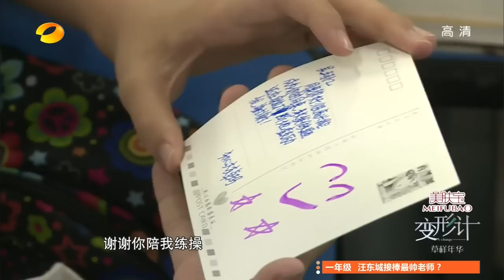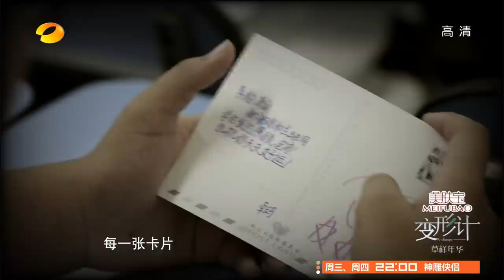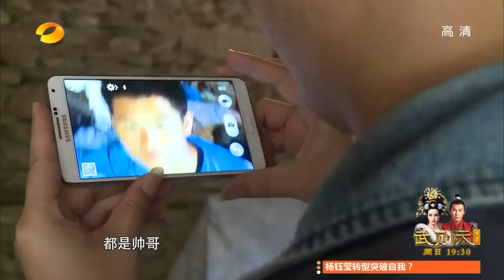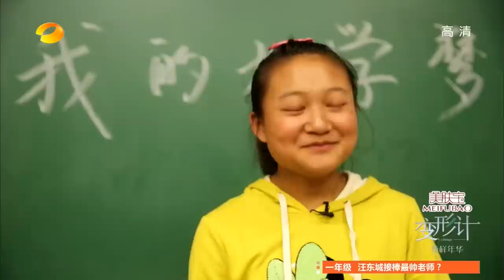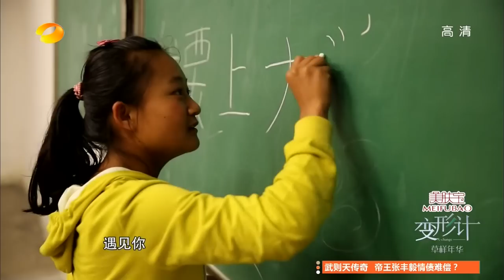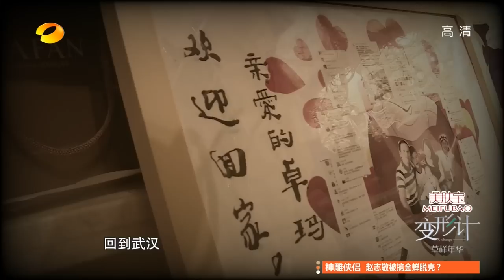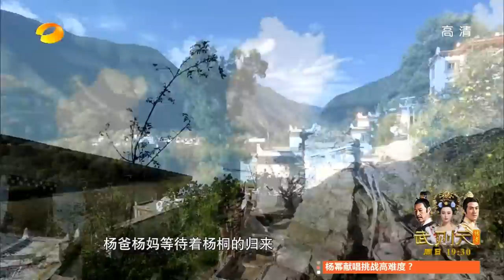《变形计》 X-change: 三少年赚钱各出奇招-Teenagers Use Different Ways To Earn Money【湖南卫视官方版1080P】20141215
【湖南卫视 《变形计》第十季- 20141215 本期精彩】 三少打工途中遭遇各种难题，是什么让林宗德自扇耳光决心从头开始？ 是什么让子韵遭遇尴尬？又是什么让杨桐大呼“害怕死在这里”？ 他们最终能否达成心愿，为妈妈解决生活难题？ 卓玛正在武大的校园里享受着她从未体验的大学生活，这样的生活为何深深的刺激到这位藏地之花？
Hunan TV "X-change" Season 10 EP Highlight: The 3 teenagers encounter different problems at work. What makes Ln Zong De hits himself and make a change? What makes Zi Yun embarrassed? What makes Yang Tong screams scared to die in here? Will they be able to help village mom to solve living problem? How does Zuo Ma like her university life?

【湖南卫视《变形计》第十季】他的迷茫，是梅州黑夜的沉淀，他是迷恋黑夜的狼族少年——林宗德家是毫无生气的黑暗禁地，商场是挥霍委屈的天堂，酒吧是强颜欢笑的驿站，他是声线温暖的末路天使——杨桐父母就是死敌，他为胜利而生，他为牛逼而活。他是放荡不羁的怒吼黑鹰——陈子韵，11月24日周一晚22点《草样年华》。
Hunan TV “X-change” Season 10: Lin Zong De is a pessimistic teenager who likes to hang out at bars and shopping malls. Yang Tong’s worst enemy is his parents. Chen Zi Yuen is a free spirit person. “X-change” new series “Youth Memories” is release on November 24th at 10pm.

变形计是一档生活类角色互换纪实栏目，号称"新生态纪录片"。 更新时间：每周一 请锁定每周一晚上10点收看变形计第十季。

湖南卫视《变形计》第十季全集【官方版1080P超清全集】